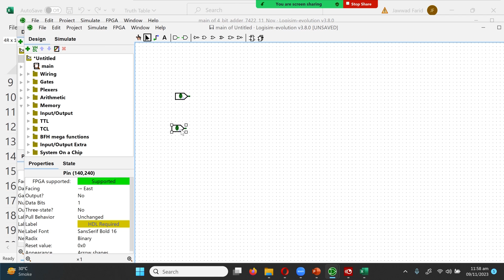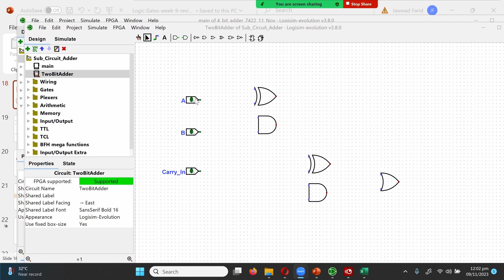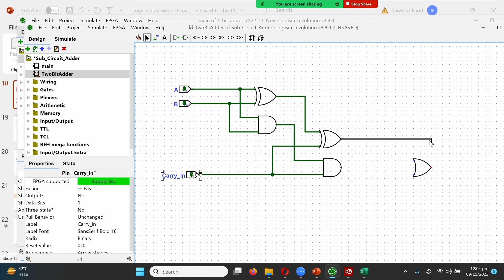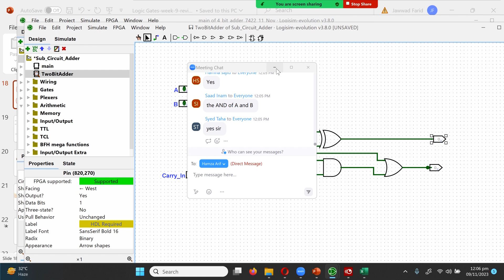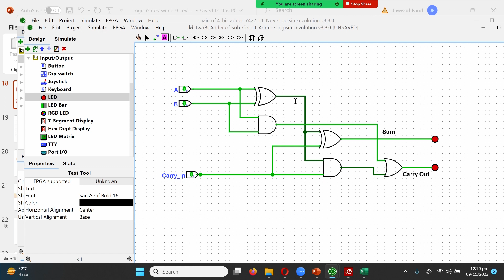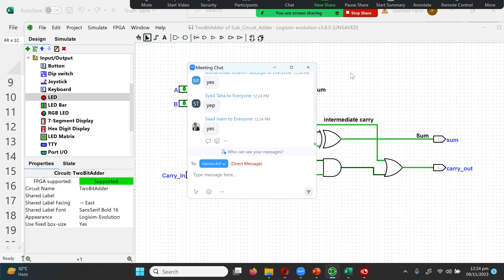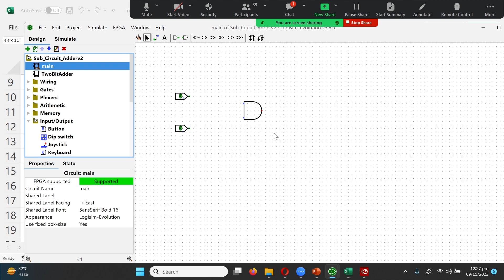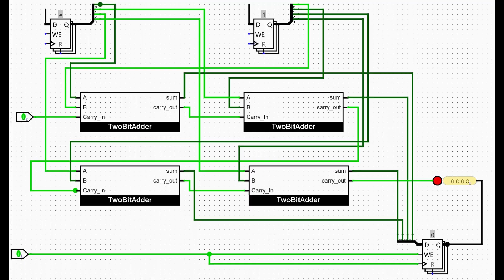Logisim evolution. Subcircuit. Adder debug example. IBA. ITC, Fall '23. Karachi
Part III of our series on building a 4 bit binary adder using Logisim evolution as our digital logic gate simulator.

We build a two bit adder with carry in and walk through the process of debugging the circuit when it doesn't behave as anticipated.

We then show how to build a sub-circuit with this 2 bit adder and then daisy chain it to build a 4 bit adder.

Delivered to incoming students, in introduction to computing course at IBA Karachi, Fall 2023.